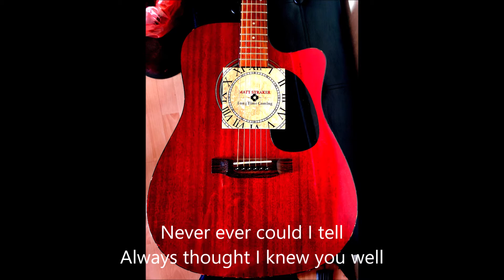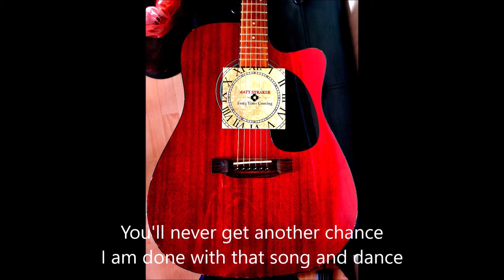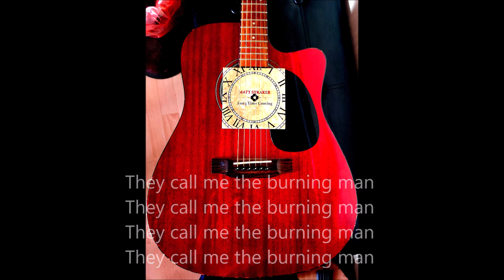Burning Man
Lyric Video